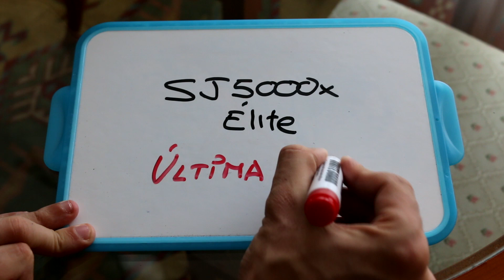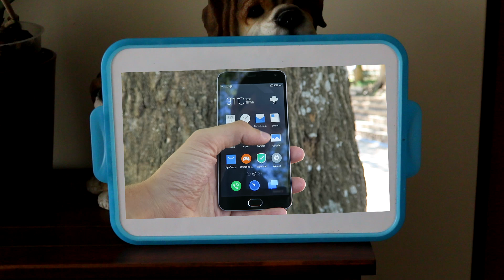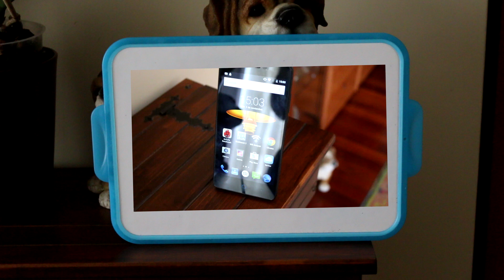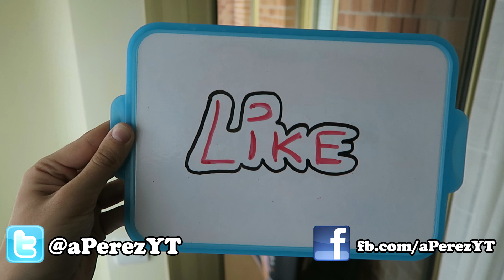Respondiendo vuestras preguntas III: ¿Nueva Xiaomi Yi? ¿SJ6000 y SJ7000 existen?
Comprar SJ5000x Elite

Canon 70D
Canon G7x

Meizu M2 Note
Xiaomi Redmi Note 2
Elephone p6000 Pro

Eken H9

Xiaomi Powerbank

Xiaomi Yi

Xiaomi Yi Sport

Intro: RavenProDesign